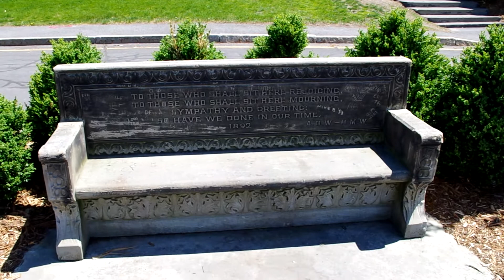Stone Bench ` view